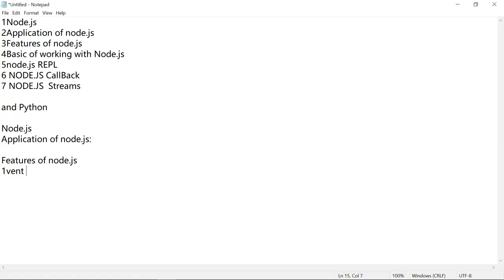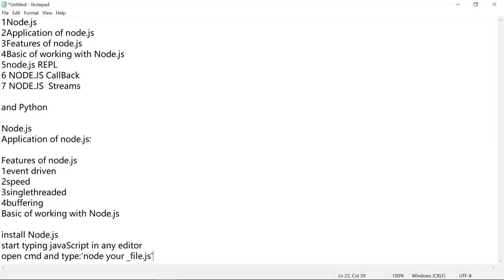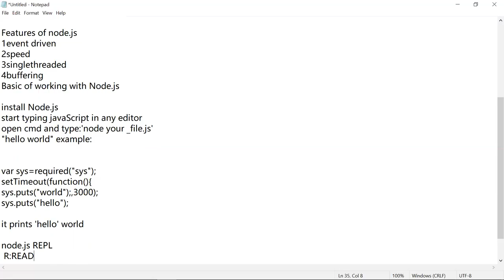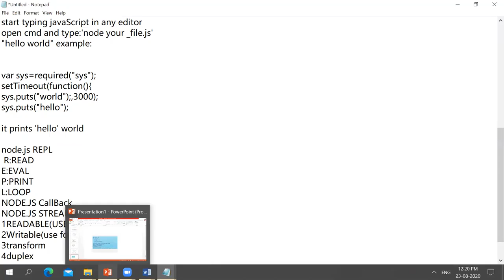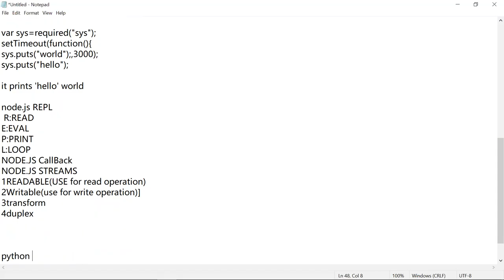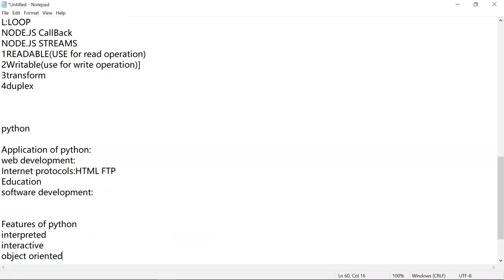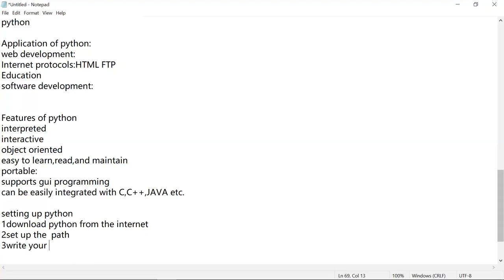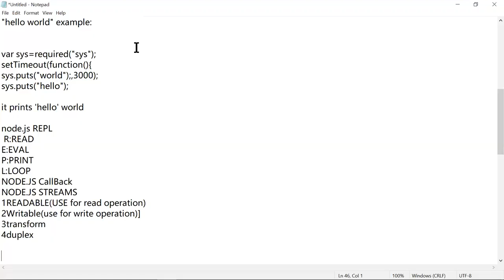IOT_KHUSHABOO MAM_SYCS_LECT12